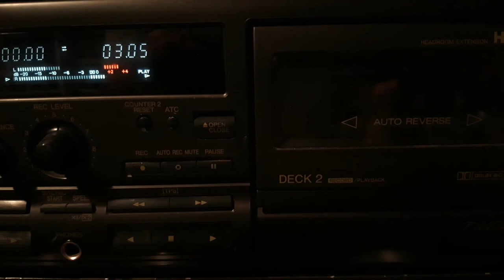Radio Sesto International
Sigla di "RADIO SESTO INTERNATIONAL", una radio privata di Sesto Fiorentino (FI)- 28 Giugno 1977
NOT COMMERCIAL -
Il presente link è messo per uso di critica, discussione e ricerca e non costituisce concorrenza all'utilizzazione economica dell'opera citata o riprodotta.